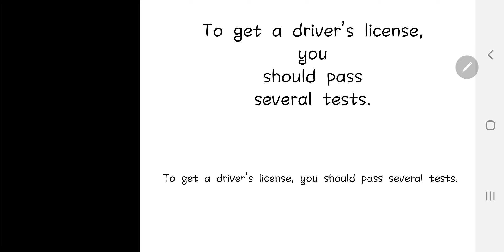[5형식으로 영작연습] #9 부사역할하는 to부정사